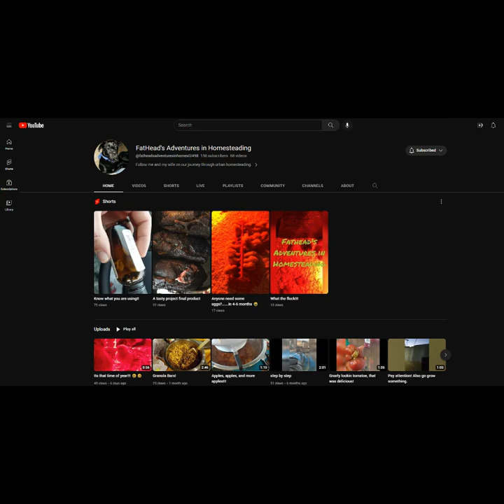Jammin The Plane III